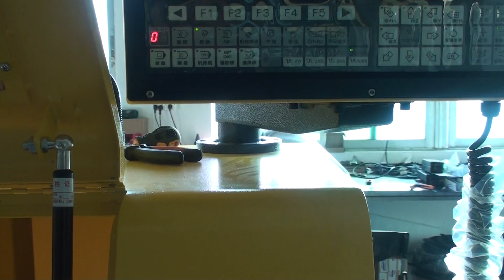Yornew XK200 Micro CNC Milling Machine processing Philipin Photoelectric Element part 2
Yornew XK200 Micro CNC Milling Machine processing Philipin Photoelectric Element, They have to cut the cover to check the photoelectric element quality inside.

Yornew Automation Equipment Co., Ltd. is the famous manufacturer of affordable CNC machines and CIM&FMS Industry 4.0 equipment for education. Our company was started because we felt there was a real need among entrepreneurs, researchers, educators, and hobbyists to enter the world of CNC manufacturing and CNC, CIM&FMS industry 4.0 education . Through our website, manuals, training, software, tooling, and engineered accessories, we are working to make CNC machining and built CIM&FMS Industry 4.0 equipment easy to learn and productivity quick to achieve. Yornew try to make mini or small safe equipment relative to big industrial equipment in order to more educational agency and people can buy the advance equipment with limited budget, limited space. Yornew applauds the innovators among us and is dedicated to providing the tools they need to support their ambitions. the small CNC machines are suitable for maker,teachingaids,prototype,garagecnc